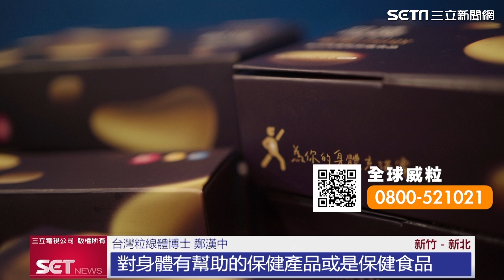高慧君現況曝！母罹患「帕金森氏症」，幸虧「粒蹟」緩解症狀